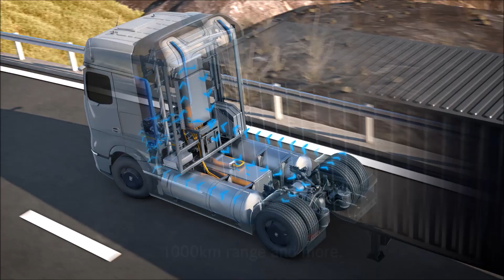Mercedes explains eActros and GenH2 trucks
Mercedes-Benz has presented her e-strategy on trucks, containing the eActros, the eActros LongHaul and the GenH2 hydrogen trucks.